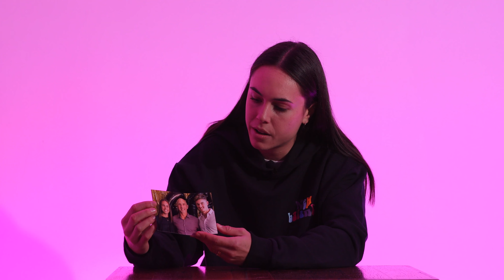Ultra Essentials | Emma Checker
Emma Checker takes us through her Ultra Essentials - the items she cant live without.